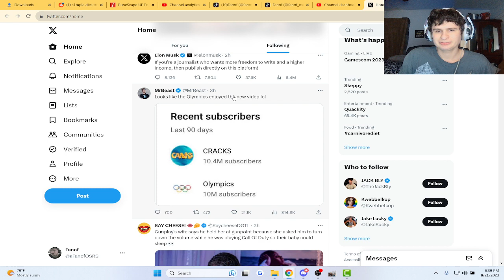Mrbeast got an interesting new follower..